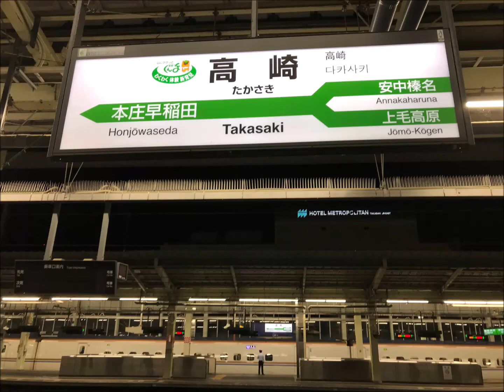【駅放送】高崎駅13番線発車メロディー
2022年5月22日(日)収録。
JR東日本高崎駅13番線の期間限定発車メロディーです。曲は布袋寅泰さん作曲の「Great Messenger」です。
1.6コーラス流れました。概ね1コーラス以上は流れますが、放送無被りは厳しそうです。
スピーカーが、14番線側のほうにたくさん設置されているようです。
収録時は期間限定の予定でしたが、現在は通年使用となりました。

収録列車：高崎21:39発とき346号東京行き(E2系1000番台10両)